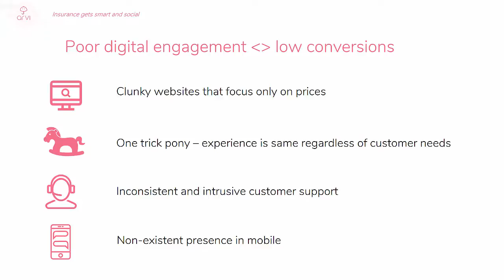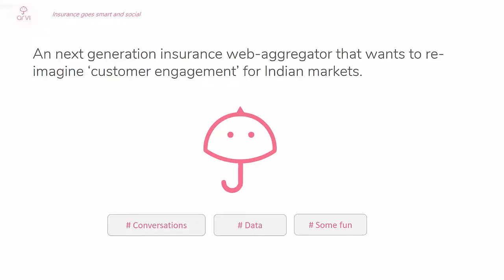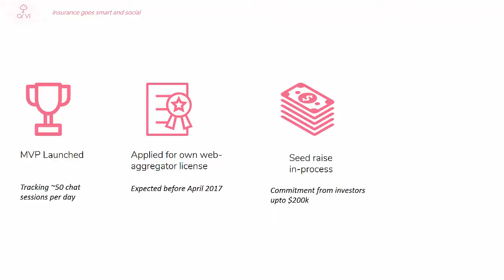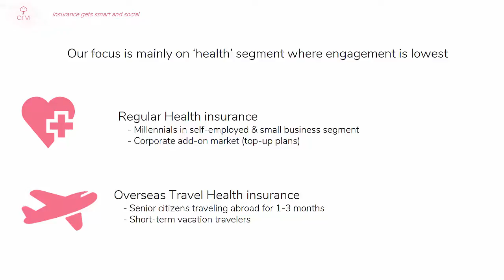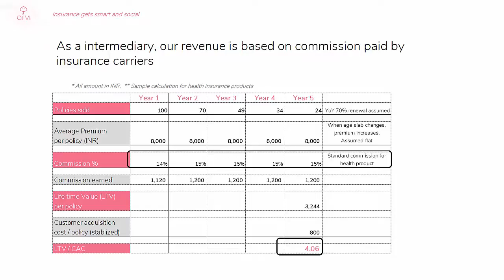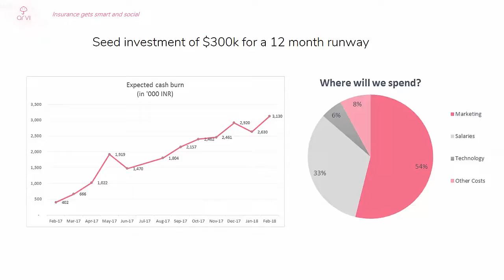CVC Final Video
Arvi - pitch deck